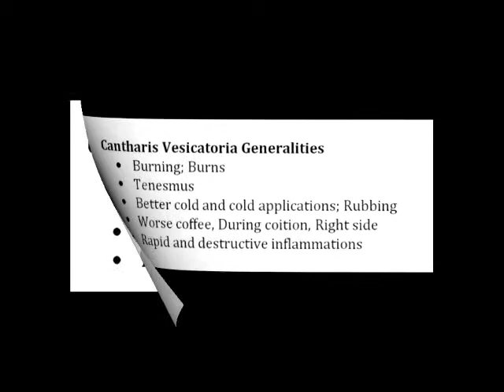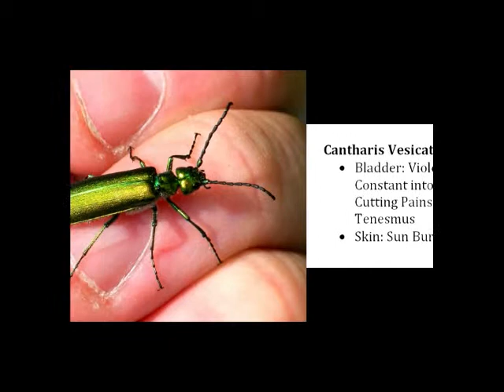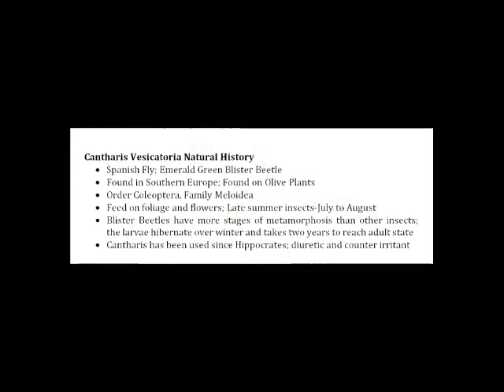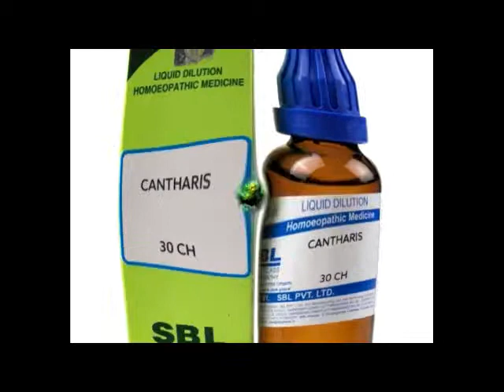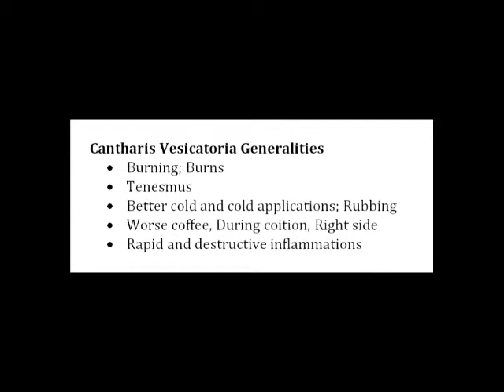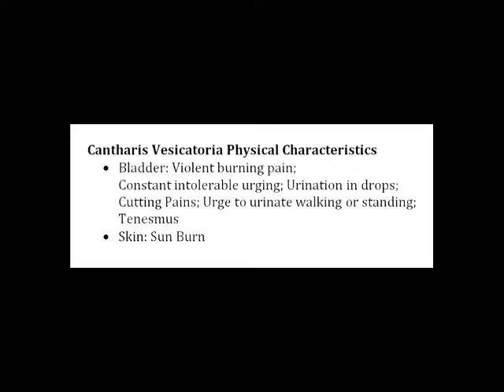Cantharis Vesicatoria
Cantharis is a large genus of soldier beetles in the family Cantharidae with narrow and soft elytra.

Cantharis
Soldier beetle (Cantharis fusca) mating P.jpg
Cantharis fusca mating
Kampinos Forest, Poland
Scientific classification
Kingdom: Animalia
Phylum: Arthropoda
Class: Insecta
Order: Coleoptera
Family: Cantharidae
Genus: Cantharis
Linnaeus, 1758

The poisonous Spanish fly is superficially similar and is associated with the scientific name Cantharis vesicatoria. It is also sometimes called "cantharis" in the vernacular, but it is actually unrelated to Cantharis and is not a member of the Cantharidae at all. It was classified there erroneously until Johan Christian Fabricius corrected its name in his Systema entomologiae in 1775. He reclassified the Spanish fly in the new genus Lytta as Lytta vesicatoria. It belongs to the family Meloidae.

Image source form: Google images